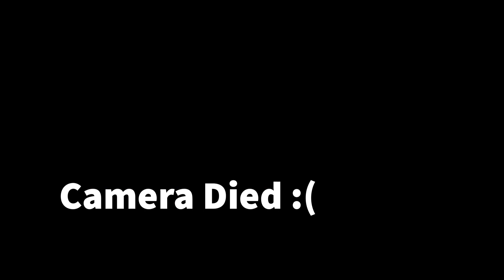Day in the Life of a Juco Baseball Player/4th Reserve Member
Hope you enjoyed a look into Airborne’s life!

Edited by | Airborne
Thumbnail By | Airborne